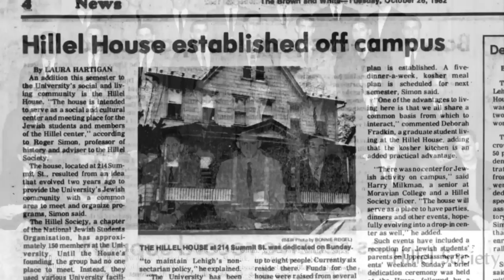Jewish Student Life at Lehigh University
Jewish Student Life at Lehigh University has grown tremendously over the years mostly due to the incredible generosity of loyal Lehigh alumni and friends. This video is a tribute to these benefactors as well as campus leadership - including Rabbi Seth Goren, Reverend Dr. Lloyd Steffen and Dr. Roger Simon - for the large part they played in making both Hillel and Jewish Student Life such a strong presence on campus.